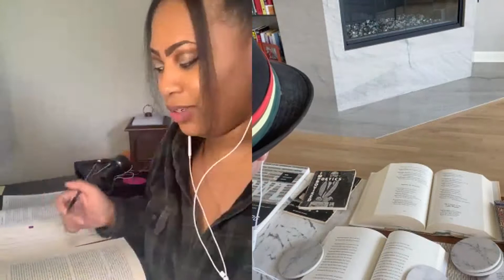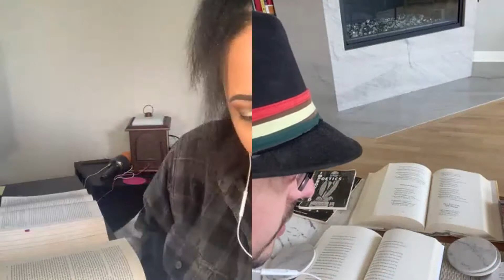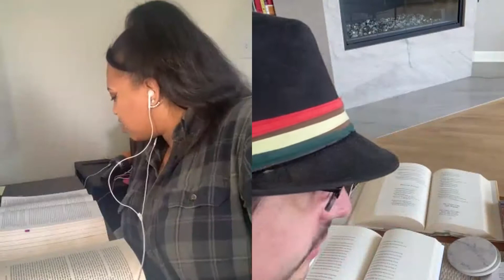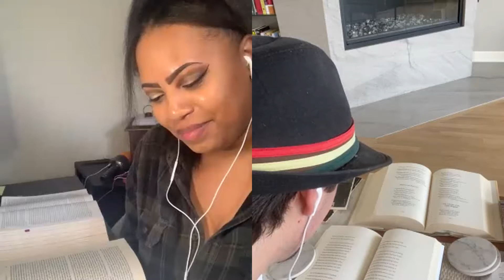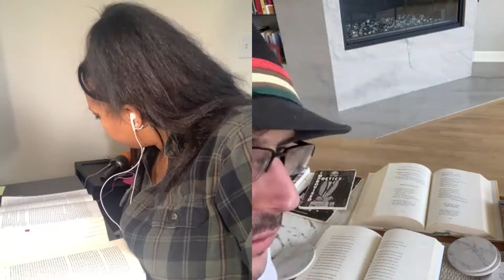Assiduous Dust #12.5: (3/3) Taylor Byas 2020 Poetry Super Highway Contest Winner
Joshua Corwin hosts a poetry podcast ASSIDUOUS DUST where he interviews award-winning authors and poets, asks them to read some of their work, and engages in a novel type of poem with them, completely spontaneous and unprepared. FOR EPISODE #12.5 WE HAVE 2020 POETRY SUPER HIGHWAY CONTEST WINNER TAYLOR BYAS!!! and watch the Assiduous Dust podcasts.

TAYLOR BYAS is a Black poet and essayist. Originally from Chicago, she moved to Alabama for six years, where she received both her Bachelor’s degree in English and her Master’s degree in English (Creative Writing concentration) from the University of Alabama at Birmingham. Taylor currently lives in Cincinnati, where she is a second year PhD student and Albert C. Yates Scholar at the University of Cincinnati studying poetry. She is a reader for both The Rumpus and The Cincinnati Review, and the Poetry Editor for FlyPaper Lit. Her poetry has appeared or is forthcoming in New Ohio Review, Glass Poetry, Borderlands Texas Poetry Review, Hobart, Pidgeonholes, SWWIM, The Rumpus and others. Her prose appears or is forthcoming in Empty Mirror, Jellyfish Review, JMWW, Mixed Mag and others. She has been nominated for two Pushcart Prizes, Best New Poets 2020, and has received six Best of the Net nominations. She is also the 2020 Winner of the Poetry Super Highway Poetry Contest.

JOSHUA CORWIN, a Los Angeles native, is a neurodiverse, 2-time Pushcart Prize-nominated, 1-time Best of the Net-nominated poet and Spillwords Press Publication of the Month winner. His debut poetry collection Becoming Vulnerable (2020) details his experience with autism, addiction, sobriety and spirituality. He has lectured at UCLA, performed at the 2020 National Beat Poetry Festival and Mystic Boxing Commission Festival of Sound and Vision, read with 2013 US Presidential Inaugural Poet Richard Blanco, Michael C. Ford, S.A. Griffin, Ellyn Maybe, among others. His Beat poetry is anthologized alongside Ferlinghetti, Hirschman, Ford, Coleman and weiss (Sparring Omnibus, Mystic Boxing Commission; December 31, 2020). He hosts the poetry podcast “Assiduous Dust,” writes the weekly Incentovise column for Oddball Magazine and teaches poetry to neurodiverse individuals and autistic addicts in recovery at The Miracle Project, an autism nonprofit. Corwin’s collaborative collection A Double Meaning, with David Dephy, is seeking publication. He also has forthcoming collaborative poetry projects with Ellyn Maybe including Ghosts Sing into the World’s Ear (Ghost Accordion series 1st Wave, Mystic Boxing Commission).

Corwin is the editor and producer of Assiduous Dust: Home of the OTSCP, Vol. 1 (April 5, 2021) featuring 36 award-winning poets, all demonstrating a new type of found poem (OTSCP) he invented.

and listen to the Assiduous Dust podcasts. Follow/like Assiduous Dust on Facebook.